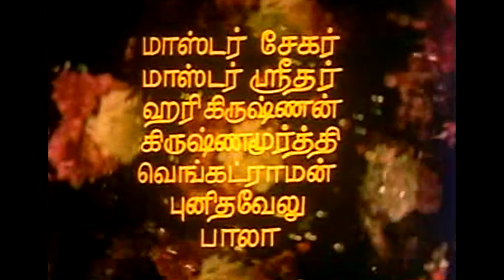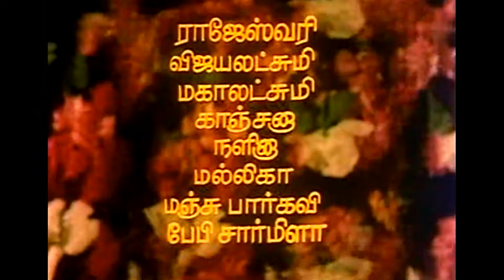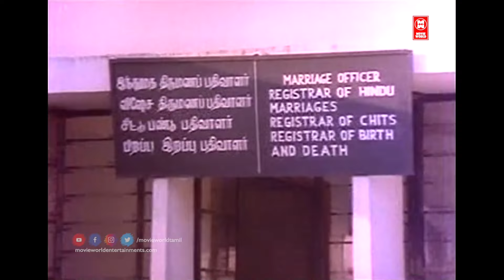Shivaji Ganesh Tamil Movies | Nalloru Kudumbam Full Movie | Tamil Entertainment Full Movie HD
Nallathoru Kudumbam (transl. Wonderful family) is a 1979 Indian Tamil-language drama film, directed by K. Vijayan. It stars Sivaji Ganesan and Vanisri.[1] The film was a remake of the Telugu film Aalu Magalu.

|| ANTI-PIRACY WARNING ||

*COPYRIGHT PROTECTED*